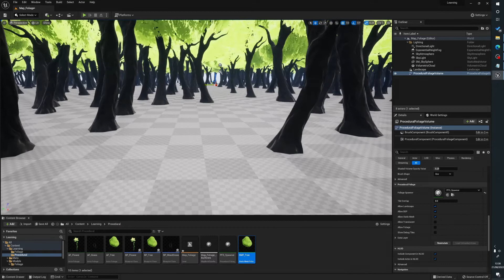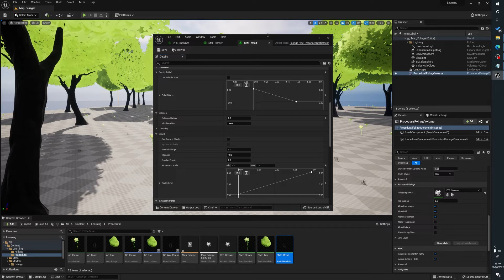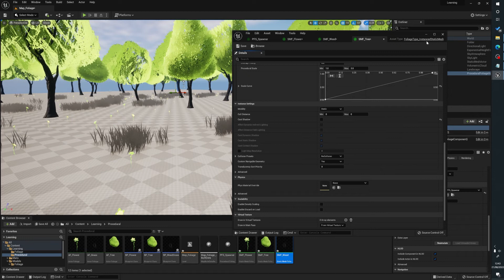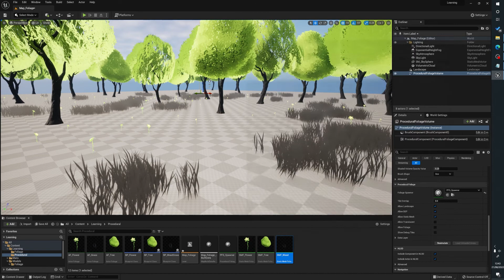How To Create Simple Procedural Foliage In Unreal Engine 5 - Part 2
How To Create Simple Procedural Foliage In Unreal Engine 5 part 2 to help accelerate development when creating games or scenes.

We will be looking at using instanced foliage as opposed to actor foliage in this tutorial

Timestamps

00:00 - Intro
00:11 - Actor Foliage VS Static Mesh Foliage
01:35 - Creating Our Static Mesh Foliage
03:51 -  Adding More Foliage Examples
06:12 - Adding Culling To Our Foliage